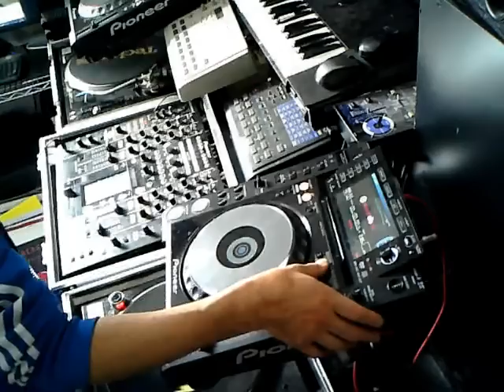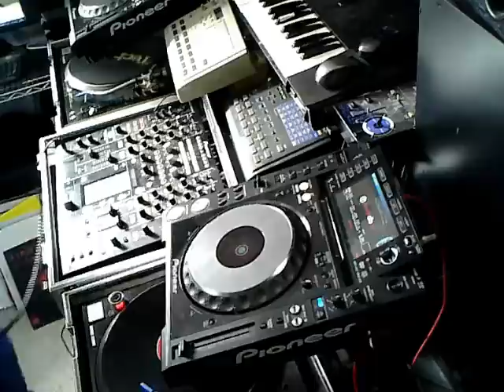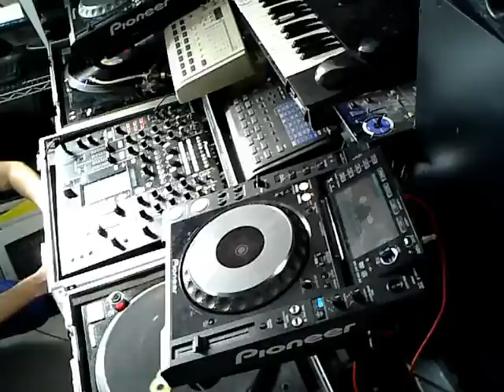3次系、湾岸系ユーロビート2015 MIX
久々にユーロをプレイしてみました。